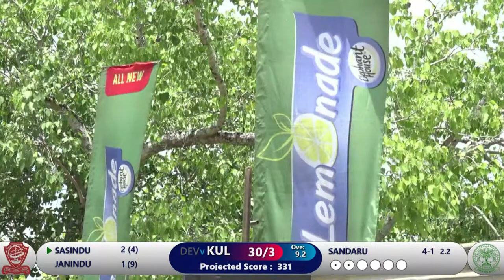Battle of Warriors 2024 - Day 2 - Session I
P. De S. Kularathna College Ambalangoda and Devapathiraja College Rathgama was held in their third “Battle of the Warriors” Annual Cricket encounter on April 6 and 7 at UC ground Ambalangoda.